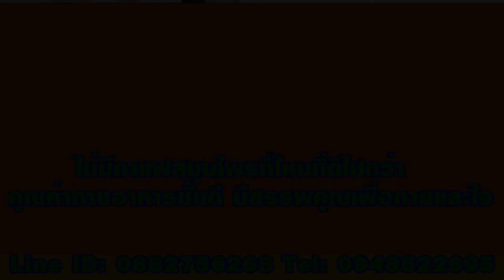บทเพลงดื่ม - ภีมคอฟฟี่ 22 in 1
ขอแสดงความยินดีด้วยอย่างยิ่งกับวันครบรอบภีมคอฟฟี่ 22 in 1 และบริษัทมารวยด้วยกันจำกัด 6 ปีเต็ม ๆ
ยินดีนำเสนอสิ่งที่ดีเพื่อคุณทุกคน.